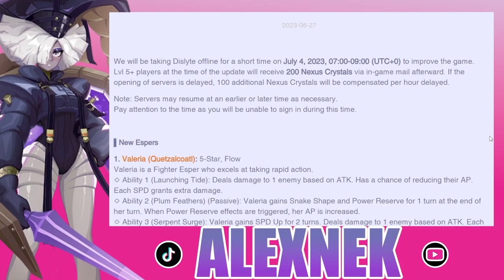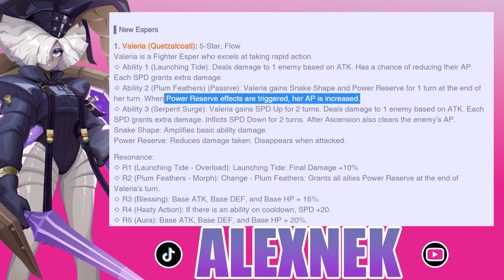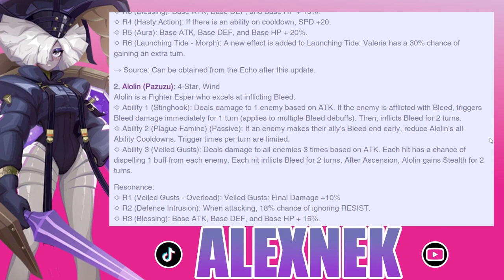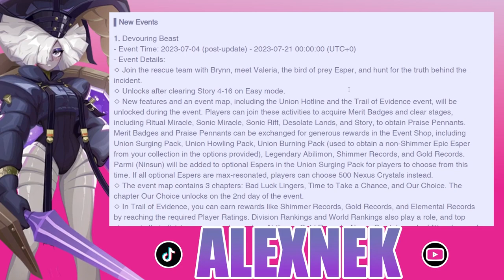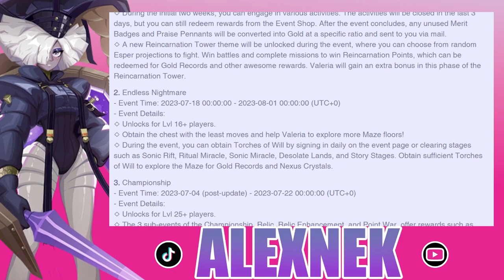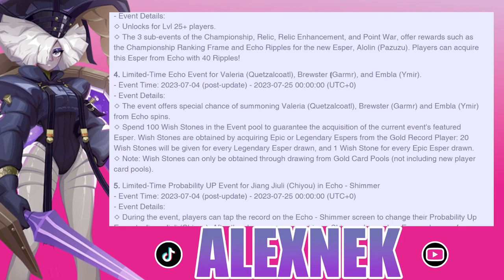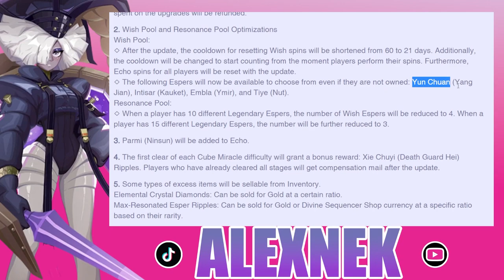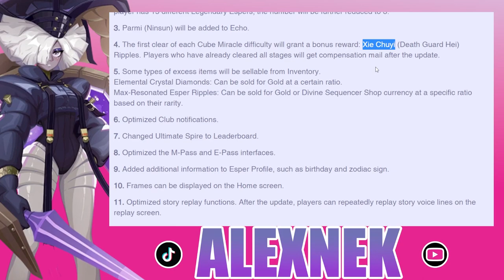Quetzalcoatl llego a Dislyte l Detalles del Parche 3.2.6 | Dislyte en Español